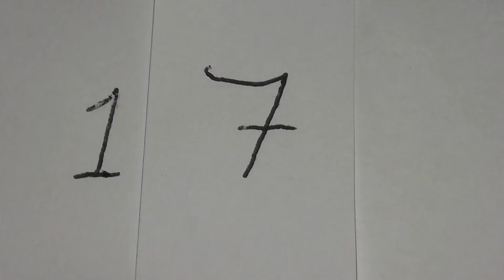25 Facts About Me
Hello everyone!

Here are 25 facts abut me :)